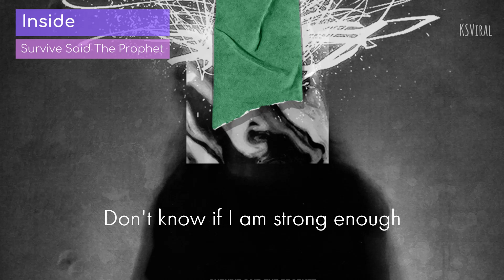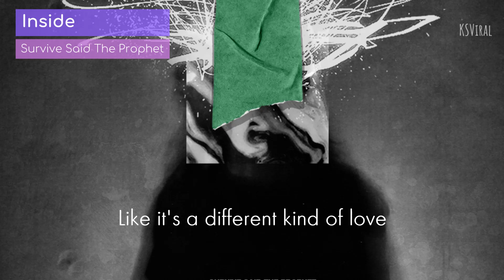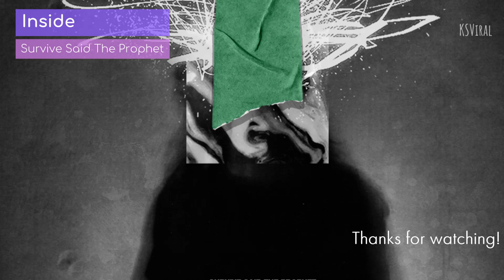Survive Said The Prophet - Inside 歌詞 | Lyrics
Enjoy English Lyrics for Inside 歌詞 by Survive Said The Prophet

Artist: Survive Said The Prophet
Album: Inside Your Head
Released date: 2020年1月15日